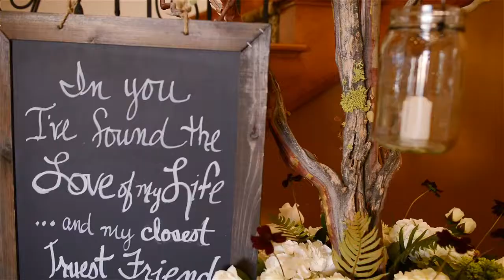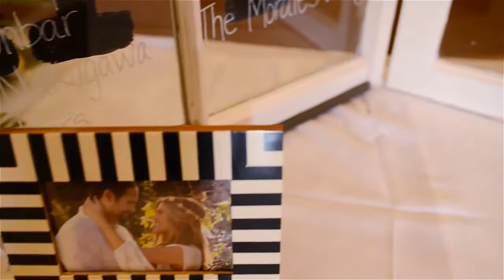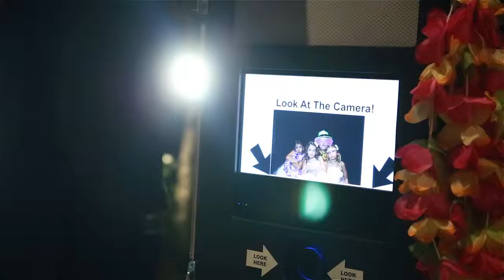Bryan & Jennifer Klemm - Feature